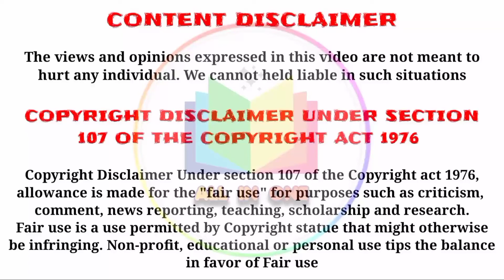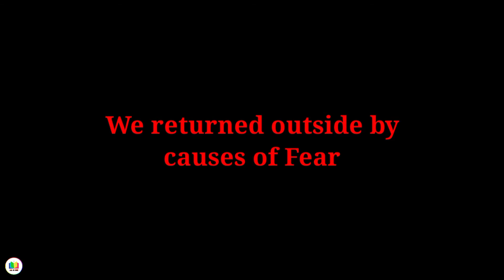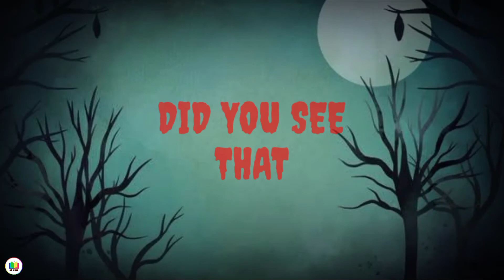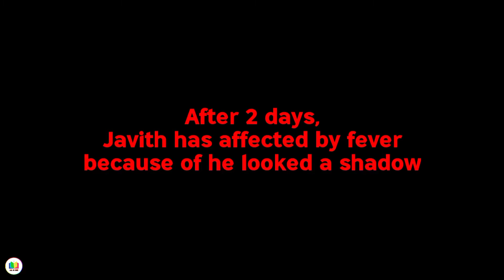Exploring at Murder Spot | Ghost vs Ritual | Jahu's ALL IN ONE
ALL IN ONE COMMUNITY
( Jahu's ALL IN ONE )

If you want videos in the category view, just go to the channel playlist and select your favorite category of the video.

We specially thanks to Youtube CEO Mrs. Susan Wojcicki who was developing the youtube like "Queen of Hearts"